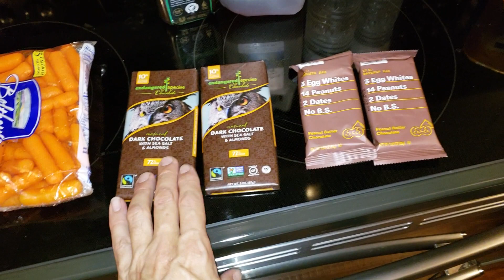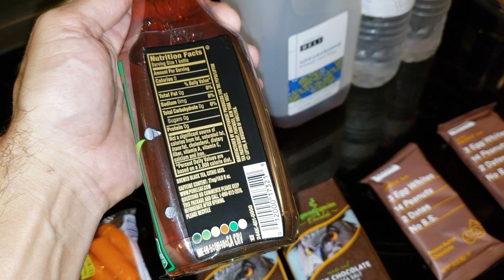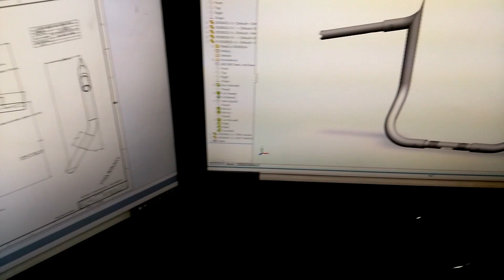30 pounds gone- six months-no gym meal prep-EXTENDED CUT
I thought I would share my meal prep that has helped me lose 30 pounds in 6 months with no exercise. The next 10 pounds will be harder and I will need to get in the gym for sure as I am now at my high school weight. I am basically doing a lazy Keto diet.  Trying to stay away from sugars, especially soda.  I still grab a candy bar, cookie or doughnut every once in a while but try to keep that stuff to a minimum.  If you have a bad day, tomorrow you get another chance.  Set some goals and you can achieve them. Good luck on your journey.
FULL LENGTH VERSION - FOR THE CONDENSED VERSION LOOK IN MY PLAY LIST.

I am currently restoring an old railroad station that was originally built as the Daytona Beach East Coast station sometime in the late 1800's.  It was torn down sometime in the 1960's and 50 feet worth of the lumber was used to build a cabin in the woods on a lake in Florida.
Part two in an on going series:
Recycled Pallet Wood Ceiling

My Ceramics @James_Clayman
Sculpture/ cars/ bikes @spiral_design_works

If you found this video of value for education or entertainment or anything in between.  Please feel free to donate to the cause to help me continue to bring these videos to the world.